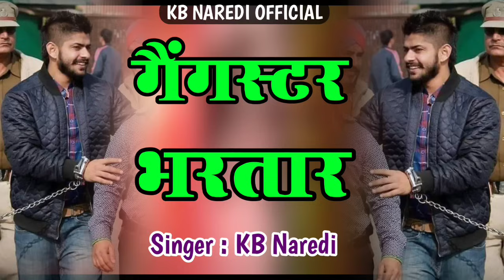गैंगस्टर भरतार || GANGESTER BHARTAR || LOWRENCE BISHNOI ||RAJSTHANI DJ SONG||BADMASHI SONG|KB NAREDI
!! जय बाबा रूपादास !!

▶Song~~~Gangester Bhartar
▶Singer~~ Kb Naredi
▶Lyrics~~Kb Naredi
▶album ~~Dj Song
▶Music_Lable~~Kb Naredi Official
▶Category~~Rajasthani Dj Song
▶Subject_category~~~Dj Songs
▶Director~~Sachin Naredi
▶channel_mangment:- Sachin Naredi

➡~~किसी भी प्रकार के सोंग बनवाने के लिए सम्पर्क करें ||
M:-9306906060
👉Music_By~~~Mahakal Studio Jaipur
👉Copyright©~~~Kb Naredi Official
👉Music_Label~Kb Naredi Official
👉Social_Media_promotion~~Rajasthani Music
👉Network~~Relationship Believe Music
☣Editing~~Sachin Naredi
☣Dop Sachin Naredi
☣Location ~~By Naredi
☢Note :- बिना परमिशन के अपने चैनल पर सोंग अपलोड करना सख्त मना है! आपको स्ट्राइक आ सकती है|
☢(2) :- हमारे सोंग आप अपने चैनल पर Remix करके अपलोड कर सकते हैं! कोई स्ट्राइक नहीं आएगी
🤘 स्पेशल थैंक्स :- आल KB NAREDI OFFICIAL TEAM
👉Video_Editing~~~Sachin Naredi
👉Poster_Editing ~~ Sachin Naredi
Hits Dj Song Singer Kb Naredi